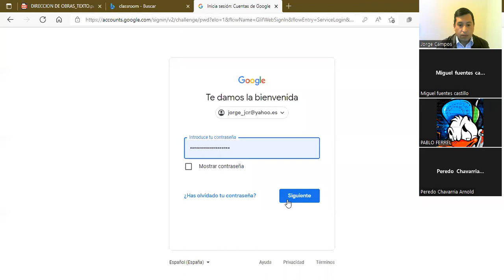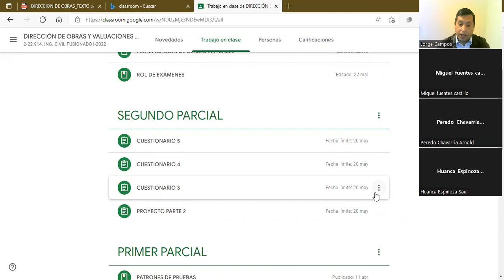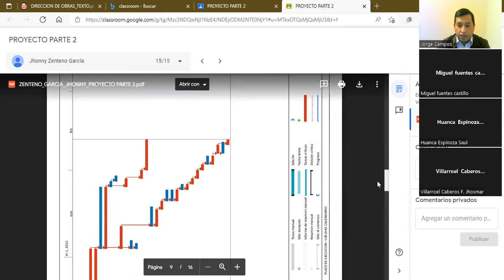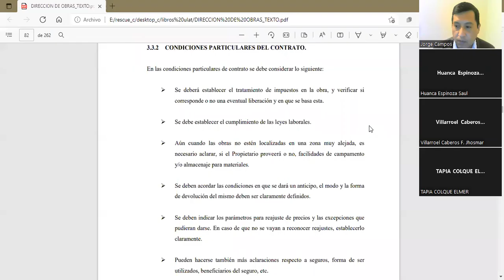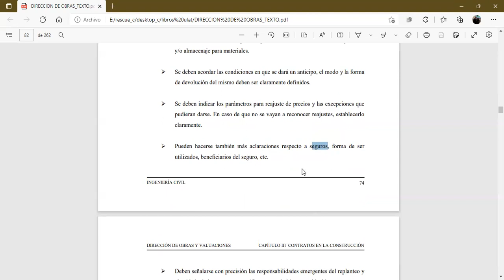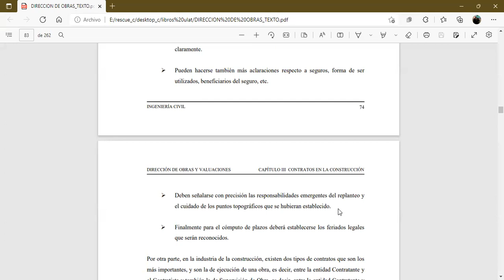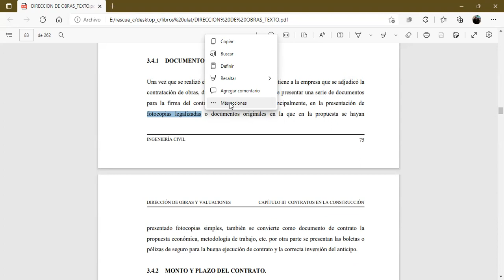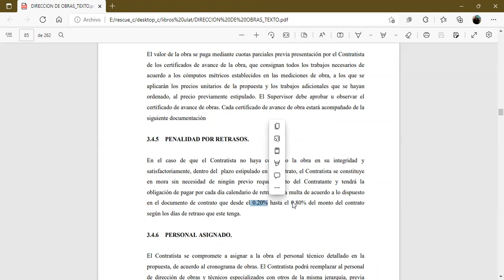DIRECCION 29 ABRIL 2022 A